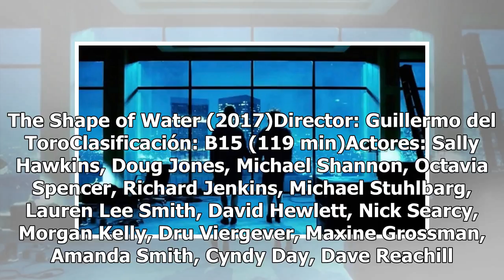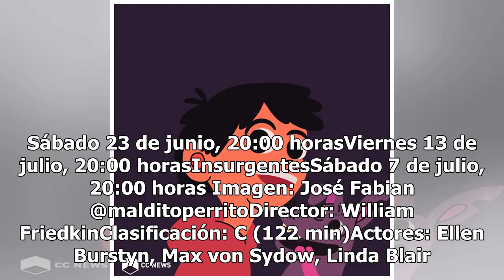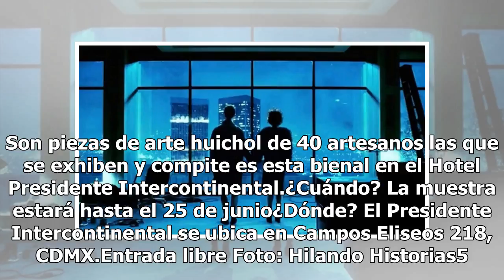GUÍA PARA SOBREVIVIR AL MUNDIAL: orgullo gay, mucho cine y arte huichol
1. Marcha gayEste sábado 24 de junio se llevará a cabo la XL edición de la Marcha del Orgullo LGBT 2018 en la CDMX bajo la dirección del Comité IncluyeT.Una celebración por el respeto a los derechos y la equidad de género. El punto de reunión para los interesados será el Ángel de la Independencia a ...